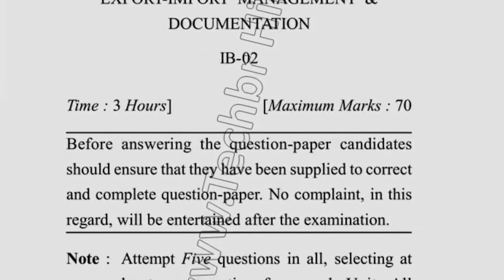Dec 2017 Dcrust MBA 3rd Sem Reappear Export Import Management Question Paper